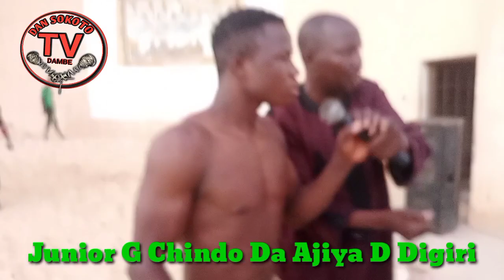Kazamin Dambe Tsakanin Dgn Aleka Da B Ondo, B M Bulala Da D/Dabar Tula, Dasauran Wasanni.